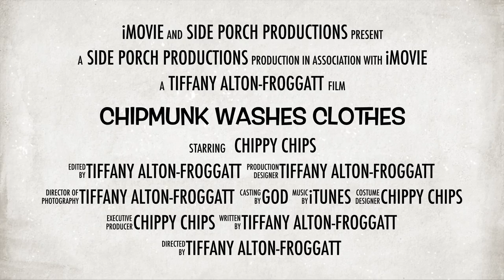Chipmunk washes clothes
Wild chipmunk that likes to visit my porch playing with props that we have set up for him.

Note: Chipmunks are not pets.  I film these clips from the other side of a glass patio door.